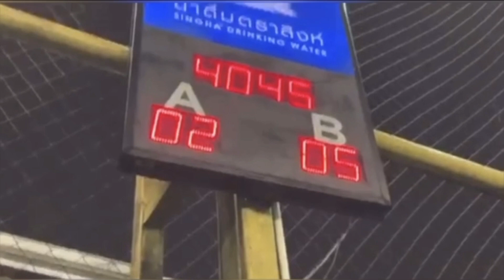Bangkok Tour || Friendly Get Together || Friendly Football Match